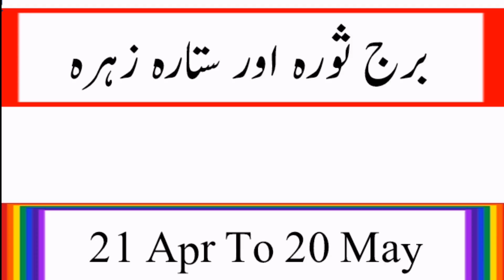‎Taurus Horoscope 2018 / 2019 || Taurus Horoscope in Urdu 2018 / 2019 || burj e soor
assalam o alaikum friends in this video ‎Taurus Horoscope 2018 / 2019 || Taurus Horoscope in Urdu 2018 / 2019 you will know about the wazifa for wealth
we hope that you like our video
you can also search in that type titles for that type videos
taurus horoscope in urdu 2018
taurus in urdu love
taurus 2018 in urdu
taurus weekly horoscope in urdu
taurus horoscope today love in urdu
taurus star in urdu 2018
taurus horoscope in urdu today
taurus horoscope in urdu monthly